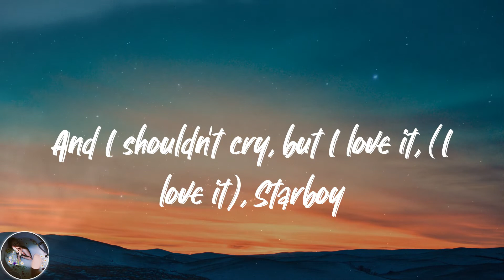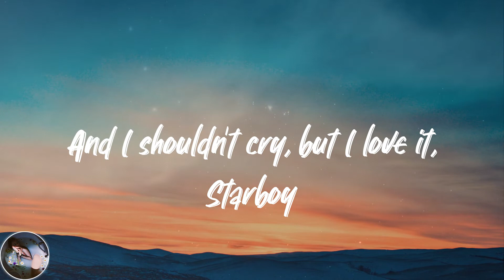The Weeknd - Stargirl Interlude (Lyrics)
💓Lyrics Stargirl Interlude The Weeknd:
I had a vision
A vision of my nails in the kitchen
Scratching counter tops, I was screaming
My back arched like a cat, my position couldn't stop you were hitting it
And I shouldn't cry, but I love it, Starboy
And I shouldn't cry, but I love it, (I love it), Starboy
I just want to see you shine 'cause I know you are a Stargirl